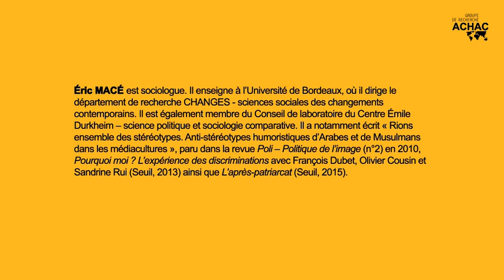Éric Macé – Stéréotypes, contre-stéréotypes, néo-stéréotypes, anti-stéréotypes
La journée d’étude « Stéréotypes », organisée par le Groupe de recherche Achac avec le soutien de la DILCRAH et de l’ANCT, s’est tenue en ligne le 13 avril 2021.

D’où viennent les stéréotypes ? Comment et par qui sont-ils produits ? Quels sont leurs modes de circulation ? Quels sont leurs effets sociaux et culturels ?
Chercheurs, acteurs associatifs et institutionnels se pencheront sur leurs histoires, leurs cheminements, leurs origines et leurs mutations pour répondre à ces questions et interroger le stéréotype dans sa complexité, et questionner la manière de les combattre, dans une perspective interdisciplinaire et comparative.

Éric Macé est professeur de sociologie à l’Université de Bordeaux, directeur du département de recherche CHANGES - sciences sociales des changements contemporains.

Retrouvez toutes les interventions dans la playlist "Journée d'étude : « Stéréotypes » - 13/04/2021" du Groupe de recherche Achac.